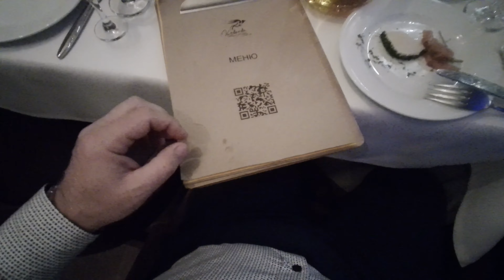Обзор РЕСТОРАНА "Кукушка" в Калуге.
В этом видео представлен небольшой обзор ресторана "Кукушка", расположенного в Калужском городском парке культуры и отдыха.